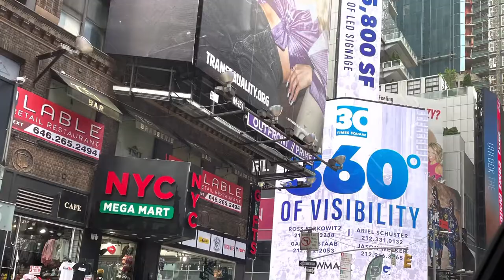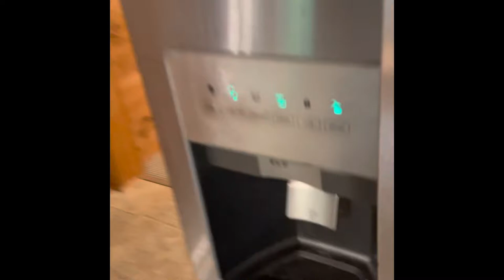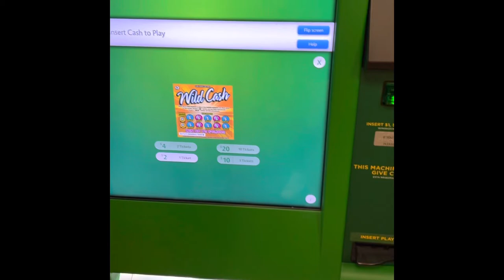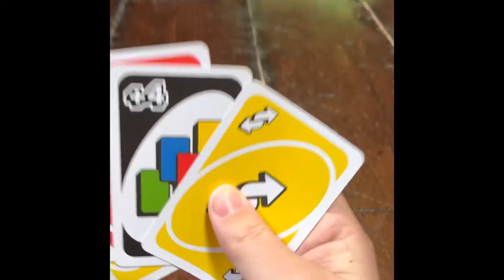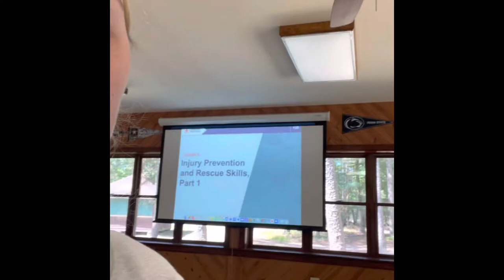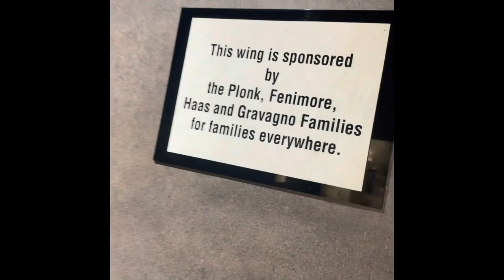Camp America Vlog 1